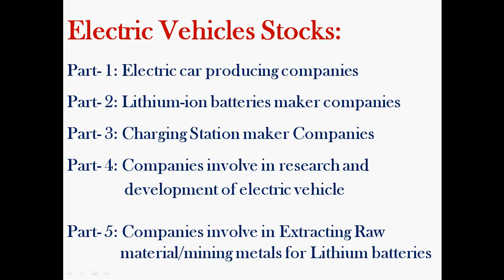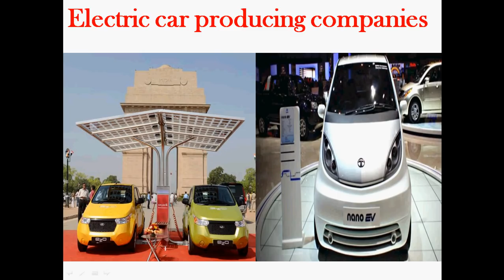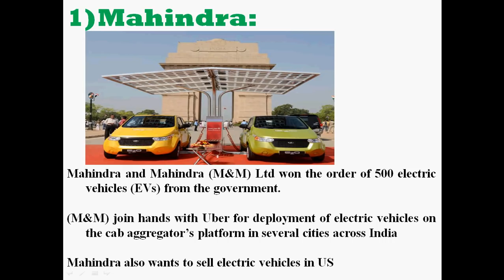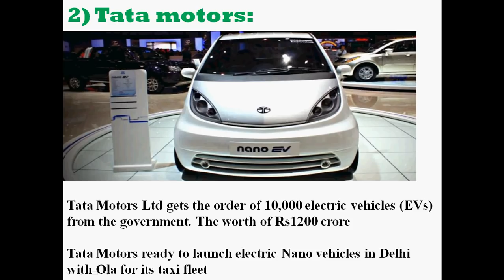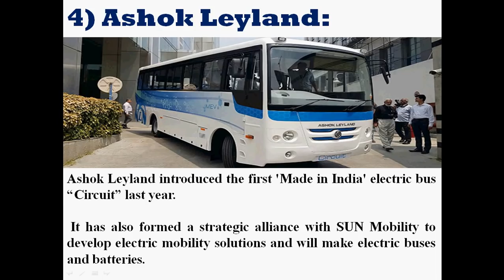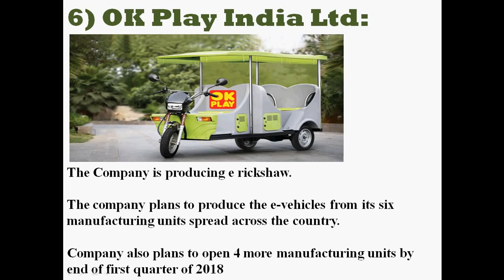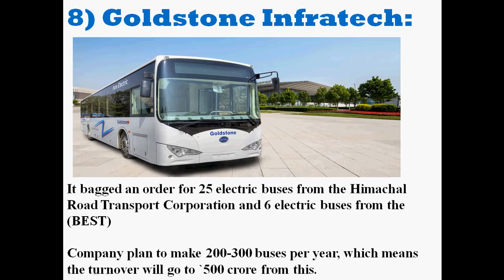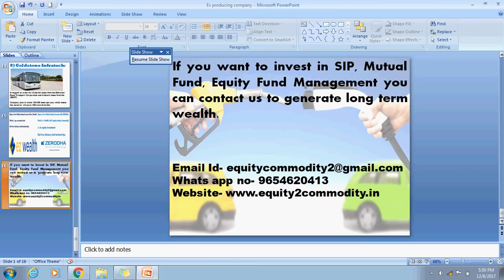Electric Vehicles Stocks(Best multibagger stocks of 2018): Electric Vehicles Producing Companies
With the Government’s push to make India a 100% EV nation by 2030 has led to a sharp rally in the stock of companies with an exposure to EVs.
Equity2commodity will provide you the list of companies which are making inroads into the electric vehicles space. (Manufacturing EV, batteries, R&D, raw materials, charging station)